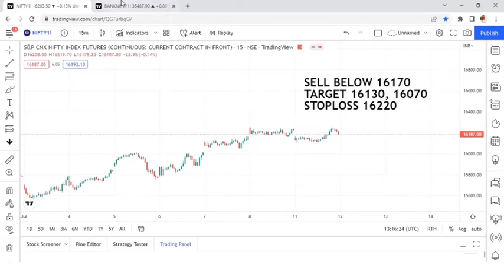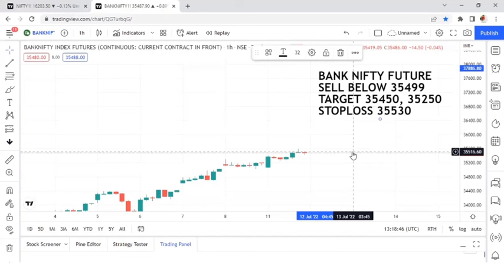Nifty Prediction and Bank Nifty Analysisfor Tuesday | 12 July 2022 | Bank NIFTYnTomorrow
1. Open for Upstock Account Hey, have you tried Upstox?

2. Open for zerodha account
Invest and trade with Kite by Zerodha, India’s largest retail stockbroker. Open an account now.

3.I recommend you to use Angel One App for hassle-free trading.

 Your chance to win UPTO ₹2000 Scratch Card on account opening.

4. Jion our free telegram channel

EDUCATIONAL PURPOSE. PLEASE TAKE TRADE

ACCORDING TO YOUR ANALYSIS. WE ARE NOT

RESPONSIBLE FOR YOUR PROFIT AND LOSS. IF

AND COMMENT YOUR THOUGHTS, AND DON'T

advice. 'Mr Scalper' not a financial advisor.

Investors should be cautious about any and all

stock recommendations and should consider

the source of any advice on stock selection.

Various factors, including personal ownership,

may influence or factor into a stock analysis or

opinion.

All investors are advised to conduct their own

independent research into individual stocks

before making a purchase decision. In addition,

investors are advised that past stock performance

is not indicative of future price action.

nifty analysis for 12th July Tuesday bank nifty analysis for 12th July Tuesday

nifty analysis for 12th July Tuesday

bank nifty analysis for 12th July Tuesday

bank nifty expiry 12th July Tuesday

nifty expiry on 12th July Tuesday

NIFTY EXPIRY ON 12th July Tuesday Nifty outlook for next week

Bank Nifty outlook for thursday outlook for tomorrow

Nifty Nifty Forecast

nifty

Nifty Nifty nifty share price

bank nifty

nifty 50 bank nifty share price nifty today

nifty tomorrow

nifty analysis

banknifty analysis

nifty analysis for tomorrow best trading stock for tomorrow

nifty prediction

banknifty nifty

Nifty Bank nifty tomorrow Bank Nifty Expiry Prediction

tomorrow market prediction nifty tomorrow

nifty bank nifty tomorrow nifty tomorrow

nifty analysis banknifty analysis nifty prediction for tomorrow

banknifty

nifty

nifty nifty Stock Market tomorrow

Stock Market tomorrow predictions. share market news today share market tomorrow

nifty live Thursday market prediction 12th July bank nifty

12th July market 12th July market analysis

12th July nifty

bank nifty bank nifty Thursday prediction

bank nifty on Thursday bank nifty prediction for Thursday bank nifty tomorrow prediction banknifty options for tomorrow

market prediction for Thursday market prediction for tomorrow

Thursday banknifty prediction Tuesday market

Tuesday nifty prediction Tuesday nifty target

nifty nifty 50

nifty 50 tomorrow prediction nifty analysis

nifty monday nifty monday prediction nifty next week

nifty prediction

nifty prediction for next week nifty prediction for tomorrow

nifty tomorrow share market Wednesday prediction share market on Wednesday